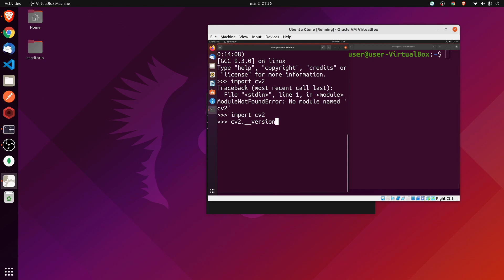¿Cómo instalar OpenCV en Ubuntu? EN UNA LINEA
En este video aprenderas a instalar OpenCV en Ubuntu, para ello solo tienes que ejecutar en la consola.

sudo apt-get install python3-opencv

📚 Libros machine learning:
Hands-on Machine Learning with Scikit-Learn, Keras, and TensorFlow
- The Hundred-Page Machine Learning Book en español